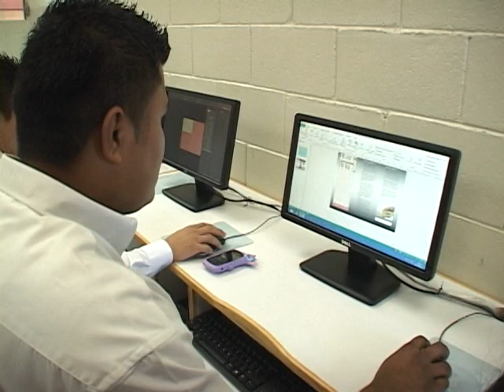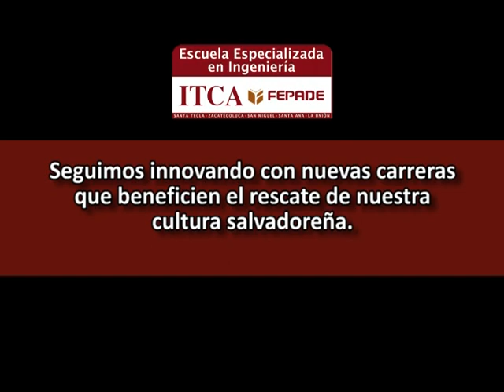ITCA Inauguración Carrera Patrimonio Cultural 2013